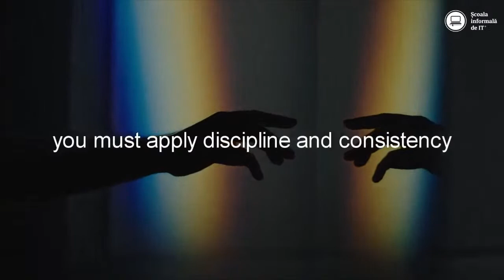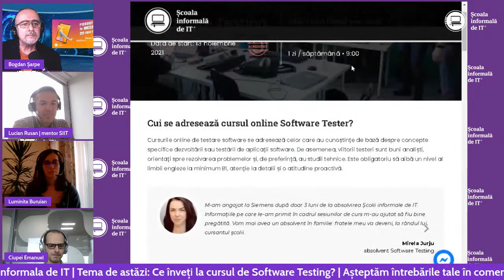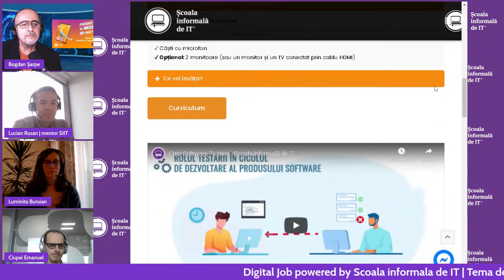Ce înveți la cursul de Software Testing?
🎓 Lumința & Emanuel, doi dintre absolvenții care s-au angajat în IT, și Lucian, mentorul lor, îți povestesc - în direct - cum poți deveni 𝐒𝐨𝐟𝐭𝐰𝐚𝐫𝐞 𝐓𝐞𝐬𝐭𝐞𝐫, indiferent de studiile pe care le ai și domeniul în care lucrezi acum.

🔥 Descoperă chiar acum:

• De cât timp lucrează în IT și cum a fost la 𝐢𝐧𝐭𝐞𝐫𝐯𝐢𝐮𝐫𝐢𝐥𝐞 𝐝𝐞 𝐚𝐧𝐠𝐚𝐣𝐚𝐫𝐞
• Ce experiență profesională aveau în momentul înscrierii la curs
• Care a fost cea mai mare 𝐭𝐞𝐦𝐞𝐫𝐞 și cum au depășit-o
• Ce rol a avut 𝐦𝐞𝐧𝐭𝐨𝐫𝐮𝐥 în experiența lor de cursanți
• Care a fost 𝐦𝐨𝐦𝐞𝐧𝐭𝐮𝐥 în care și-au dat seama că vor reuși în IT

💬 Scrie, în comentarii, întrebările pe care le ai pentru ei și îți vor răspunde 🔴 LIVE în emisiune.